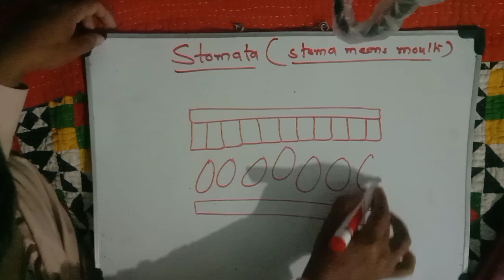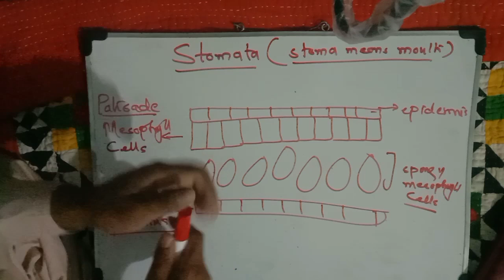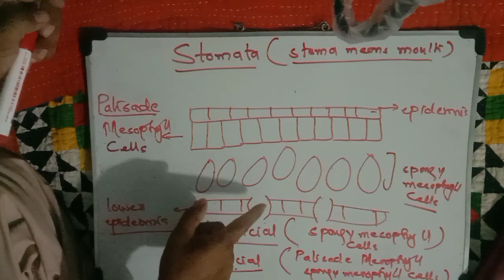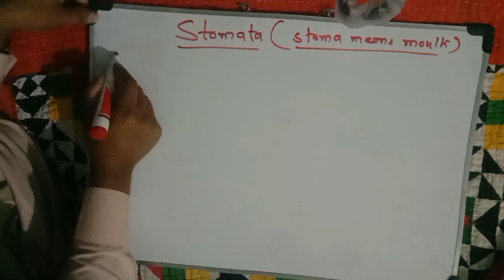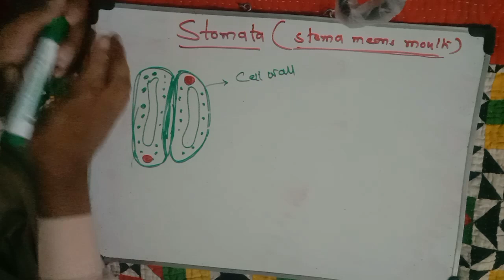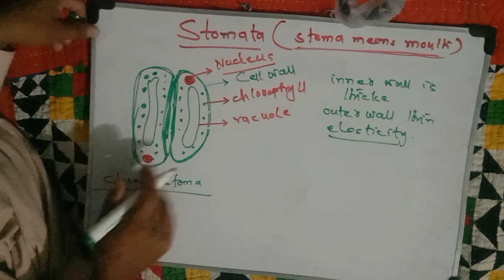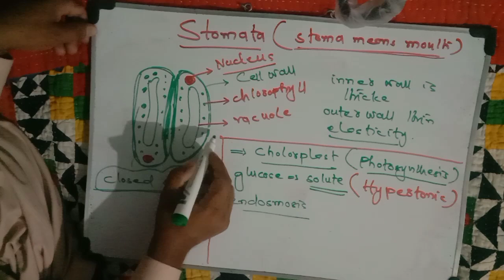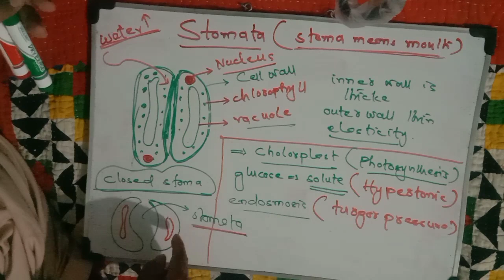1.1 C Stomata| Chapter 01 Gaseous exchange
1.1 C Stomata|X biology Sindh text book board jamshoro@thebioguru